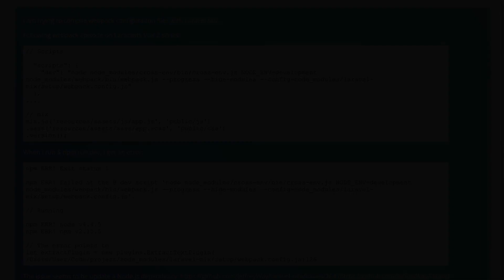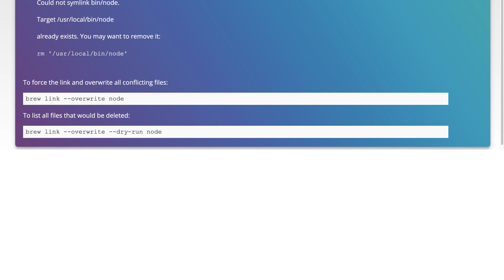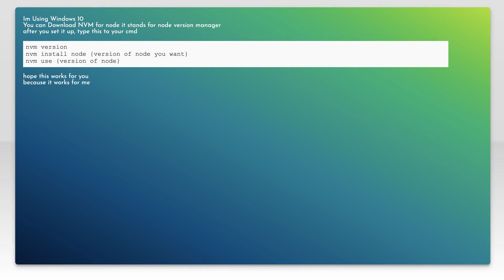Laravel Mix: Update a Node.js dependency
node.js: Laravel Mix: Update a Node.js dependency

Related to: node.js, laravel, webpack, vuejs2